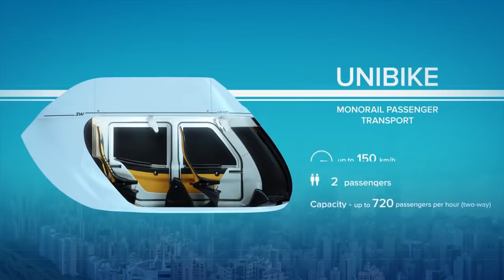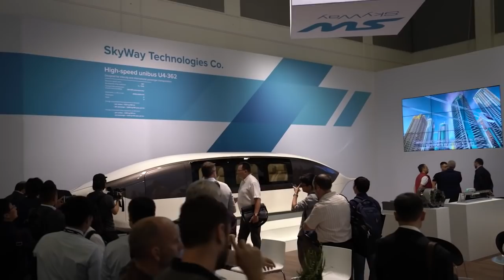PRESENTATION OF SKYWAY ROLLING STOCK MODEL RANGE